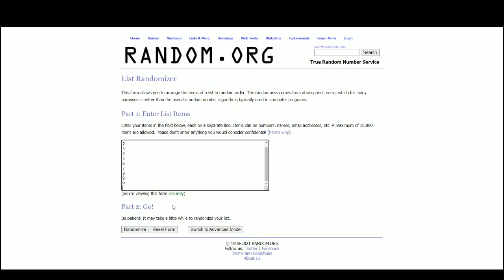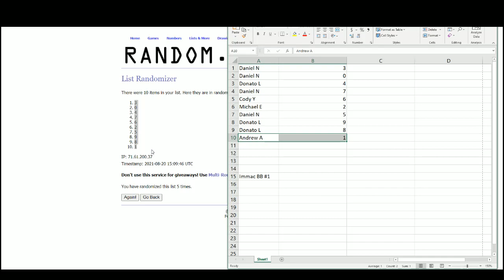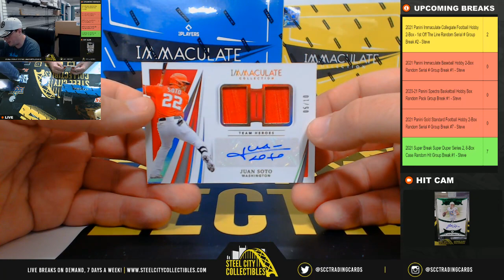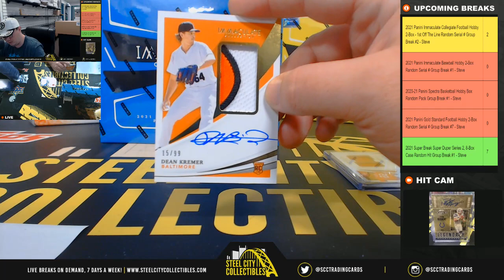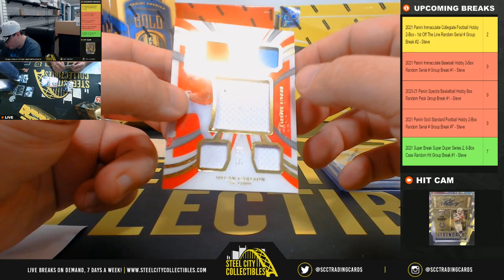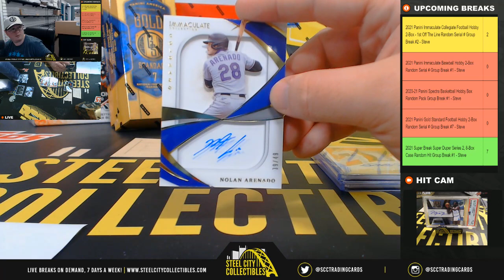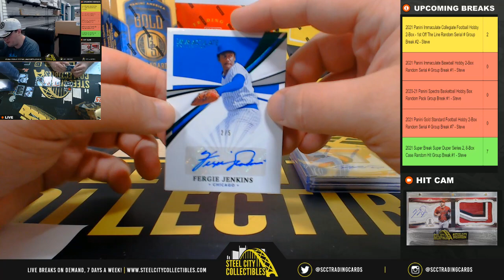2021 Panini Immaculate Baseball Hobby 2-Box Random Serial # Group Break #1 - Steve